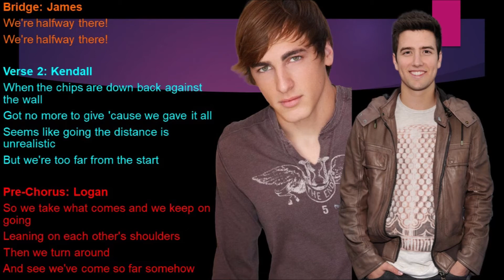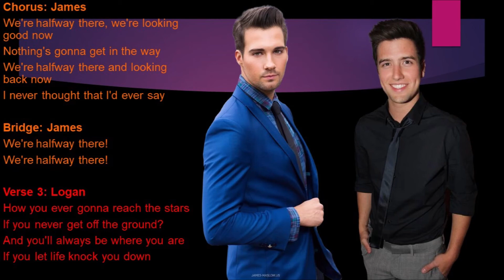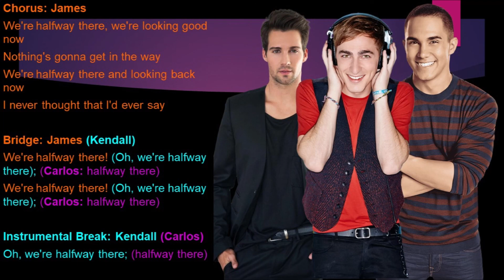Halfway There Episode Version Big Time Rush Lyrics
Performed By: Kendall Schmidt, James Maslow, Logan Henderson & Carlos Pena Jr.
Sung In: Season 1 Episode 10 Big Time Demos